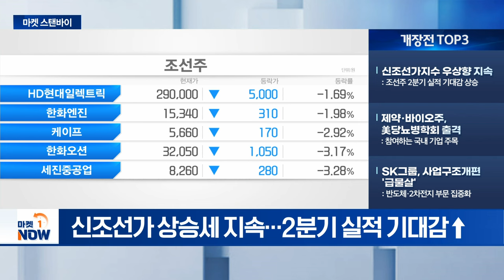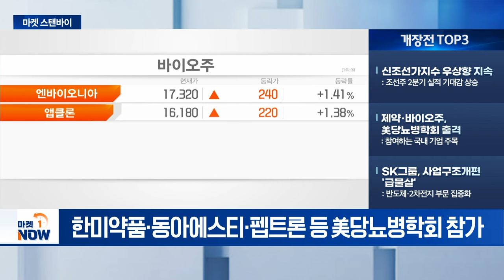美, 中 배터리 조달 금지 추진 가능성 / 신조선가지수 우상향 지속 [마켓스탠바이] | Market Now (20240621)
- 美, 中 배터리 조달 금지 추진 가능성: 中 관세 이어 고강도 규제 단행
- 美당뇨병학회(ADA) 개최: 한미약품, 동아에스티, 펩트론 등 참가
- 동해 가스전 개발 전략회의 개최: 사업 방향성에 주목

- 신조선가지수 우상향 지속: 조선주 2분기 실적 기대감 상승
- 제약∙바이오주, 美당뇨병학회 출격: 참여하는 국내 기업 주목
- SK그룹, 사업구조개편 '급물살': 반도체·2차전지 부문 집중화